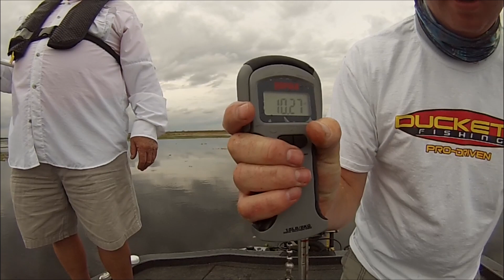Ten Pound Bass Flipping with FLW Pro Casey Martin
Flipping hyacinth mats with FLW Pro Angler Casey Martin. We were flippin' creature baits when Casey stuck this 10.3 LB Pig!